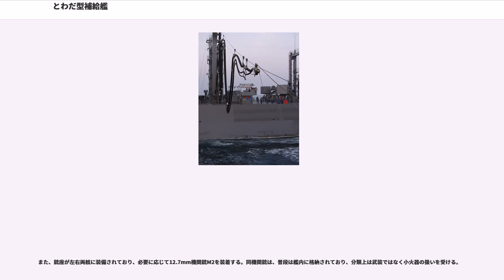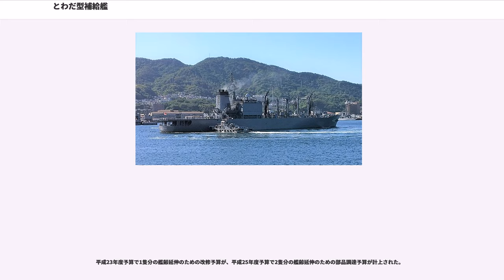とわだ型補給艦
とわだ型補給艦（とわだがたほきゅうかん、）は海上自衛隊が運用する補給艦の艦級。基本計画番号はJ123。

まず56中業に基いて昭和59年度計画でネームシップが建造されたのち、61中期防に基づき昭和62年度で更に2隻が追加建造された。

従来、海上自衛隊が保有する補給艦は昭和35年度計画で建造した給油艦「はまな」のみであり、遠洋航海部隊への給油等の実任務をこなす一方で艦隊の洋上給油訓練に従事し、その技量向上に大きく貢献したものの、有事の所要はおろか、平時の部隊訓練の所要にも不足であった。その後、第4次防衛力整備計画で海上機動支援体制整備の必要性が認められて、昭和51年度計画で5,000トン型補給艦「さがみ」が建造された。

その後、海上自衛隊では、ポスト4次防より護衛艦隊において8艦8機体制の整備に着手しており、56中業の計画完成時点で、4個護衛隊群の近代化が完結する見通しとなっていた。これらの護衛隊群は外洋における作戦の主力となる機動水上部隊として位置づけられており、その機動力および滞洋能力増強のため、既就役の「さがみ」を含めて、それぞれ1隻ずつの補給艦を随伴させる構想となった。

このうち、56中業ではまず2隻を建造する計画となった。これによって建造されたのが本型である。

基本的な能力は、先行する5,000トン型補給艦「さがみ」（51AOE）と同様であるが、その実績を踏まえて大幅な改良が加えられている。護衛艦の近代化・大型化に伴い、作戦行動中の所要補給量も大幅に増加しており、「さがみ」の能力では不十分と見積もられ、補給艦も大型化することになった。検討段階では、1個護衛隊群の作戦行動を十分に支援するためには1万トン以上の艦型が必要との見積もりもあったものの、艦艇建造経費全体のなかでAOEに配分できる額には限度があったことから、8,300トン型で落ち着いた。ただしこれでも、「さがみ」の約1.6倍となっている。

設計面で重視されたのが耐候性の向上である。「さがみ」では、先行する2,900トン級給油艦「はまな」（35AO）よりも高速化されたが、この結果として補給甲板が波浪の影響を受けることが多く、作業に支障をきたすこともあった。このことから本型では、補給甲板を一層上げて第1甲板を全通させるとともに、船体内の第2甲板両舷に広い運搬通路を設けて、これも艦尾の曝露甲板まで通している。このように高乾舷の遮浪甲板船型を採用したことで、洋上補給作業時の波浪の影響が軽減された。また昭和62年度計画艦（「ときわ」「はまな」）では、排水量が更に50トン増加したが、これは同時期の護衛艦などと歩調を合わせて、居住区のベッドを従来の3段から2段とするなど居住性の向上を図った結果である。

船楼甲板レベルの後端部にはヘリコプター甲板が設定されている。51AOEではHSS-2ヘリコプターの発着に対応していたが、本型では、更に大型のMH-53Eにも対応した。ただし、同様にヘリコプター格納庫は設置されていない。なお航空運用能力の向上を含めた船体安定化のため、「さがみ」とは異なりフィンスタビライザーが装備されている。

主機関としては、三井造船の16V42M-A型V型16気筒機関を搭載した。これは昭和54年度計画以降で建造された機雷戦艦艇・両用戦艦艇・補助艦艇において、標準的な大出力ディーゼルエンジンとして採用されていたものであった。なお機械室内は無人化されており、主機関の制御は全て機関操縦室内で行っている。

洋上移送装置は「さがみ」を踏襲しており、その中核となるのが、船楼後端から艦橋構造物までのあいだの主甲板に設けられた3基の補給用門型ポストである。各ポストの左右両舷が補給ステーションとなっている。右舷側最前部のものが1番補給ステーションとされ、その左舷側が2番、以後後方に向かって順番に番号が振られている。

1・2番および5・6番ステーションは液体貨物用であり、短いブームが外舷上方に張り出している。給油速度は片舷あたり1分間に約11キロリットル。

一方、3・4番ステーションは、物品（ドライ・カーゴ）の輸送用のハイライン・ステーションとされている。補給方式は、アメリカ海軍ではFAST（Fast Automatic Shuttle Transfer）と呼称されており、主としてスライディング・ブロック、トロリー、トラベリング・サーフによって構成される。

「さがみ」からの変更点としては、貨油タンクと兼用とされていたバラストタンクについて専用のものが追加されたことがあ...